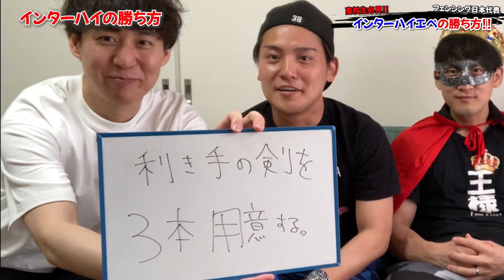左利き用の剣でフェンシングインターハイ優勝したやつがいるってまじ？【高校生必見】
フェンシングエペの勝ち方を優勝経験者達が教えちゃいます！
実はれんとだいまの2人はインハイエペ優勝者！

2人がインターハイエペでの勝ち方を動画で教えちゃいます！
また、優勝経験のあるれんの話を聞き一同驚愕！？
エペを頑張る高校生に是非見てほしいです！

「インターハイの勝ち方についてフェンシング日本代表が教えます！！【中高生必見】」

民のみんなこんちには！さときんぐです！
このチャンネルでは、フェンシング日本代表がフェンシングを普及させるためにフェンシングに絡めた企画を行っています！

その他動画もよろしくねー！

依頼、応援、クレーム、誹謗中傷は下記SNSまで！